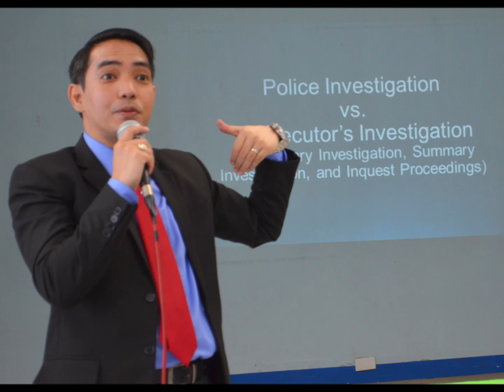PARALEGAL 12TH CLASS WITH STI WNU 2019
LEAPS Academy's Special Certificate in Paralegal (Criminal Justice) Studies Mock Court Trial, held at the STI WNU Mock Court on the 18th of January 2019.